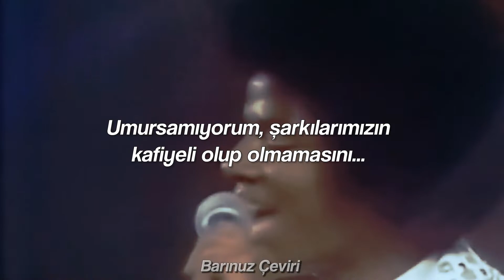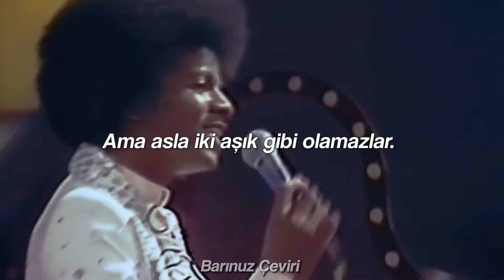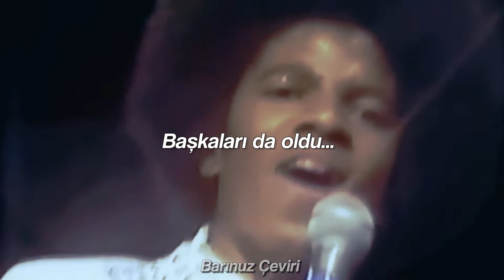Michael Jackson - Music And Me (Türkçe Çeviri)